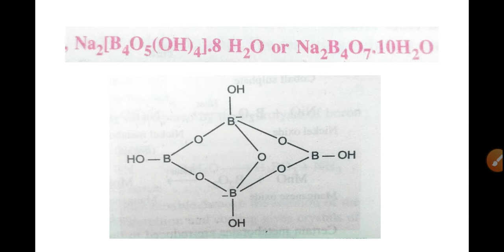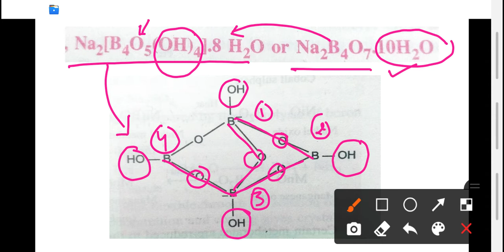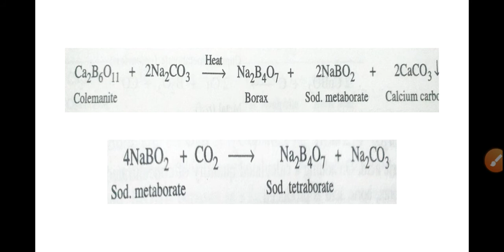prepration and structure of borax